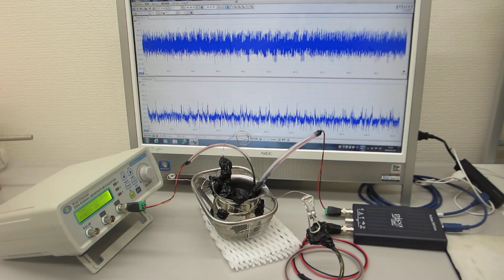ステンレス線の超音波伝搬特性を利用した超音波の応用技術開発